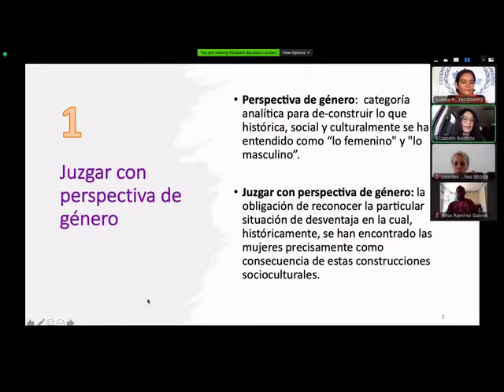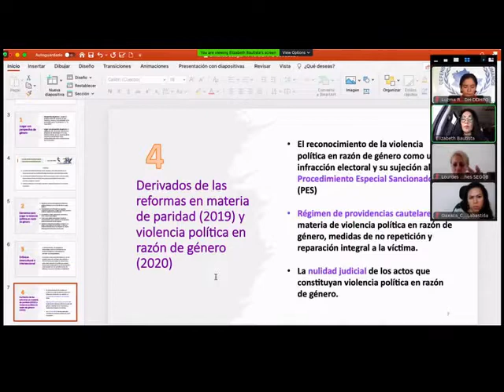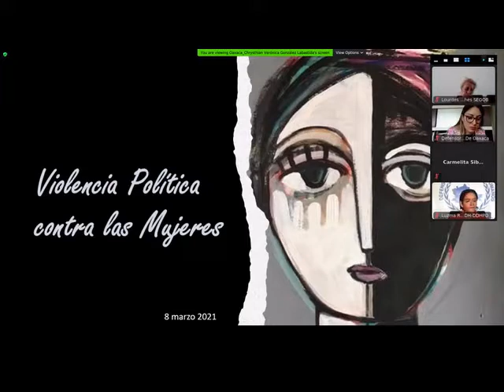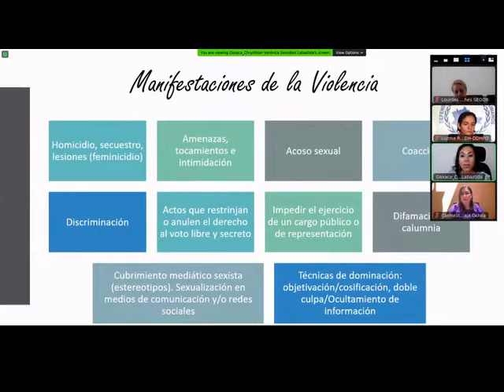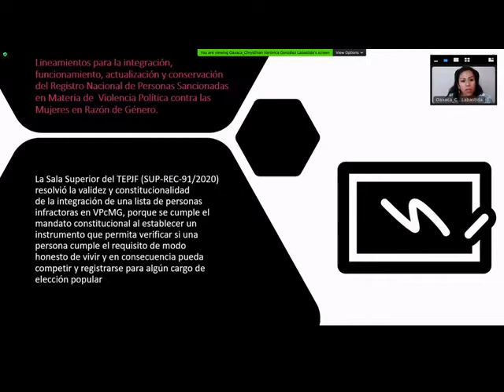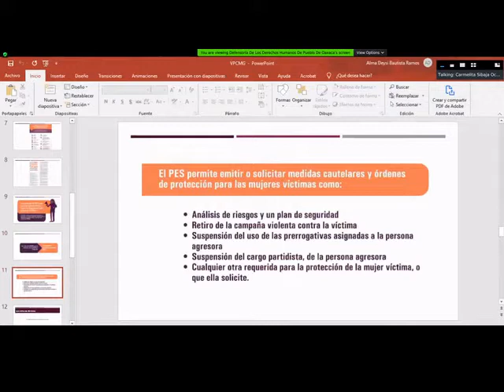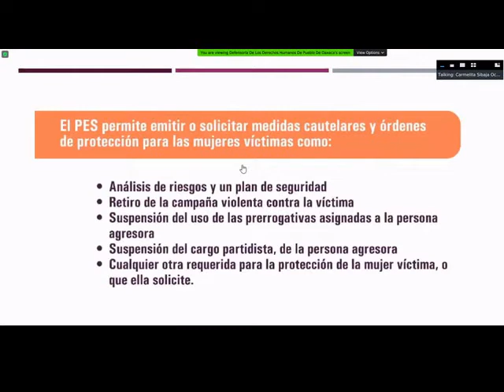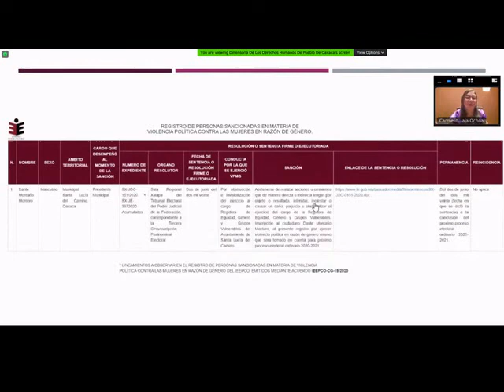Violencia política de género y Derechos Humanos